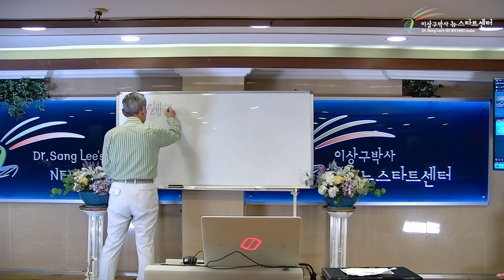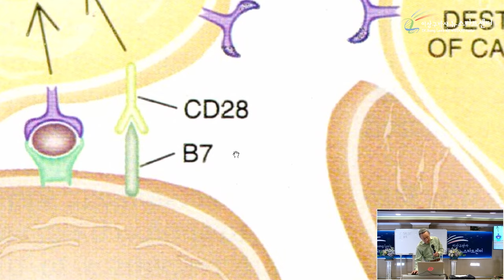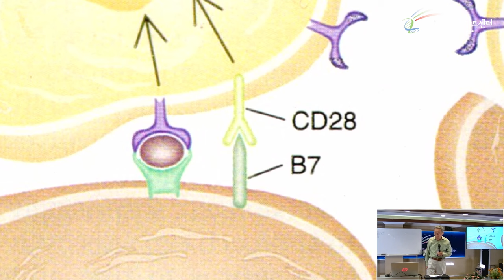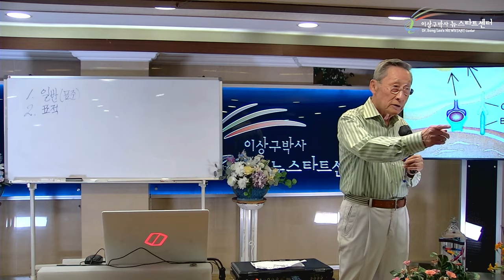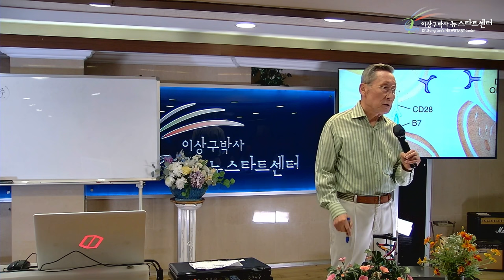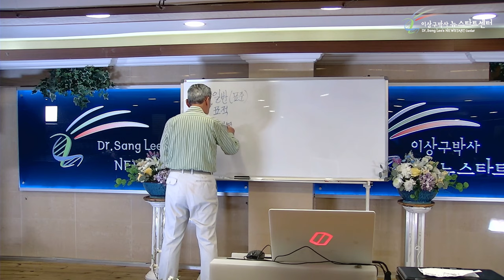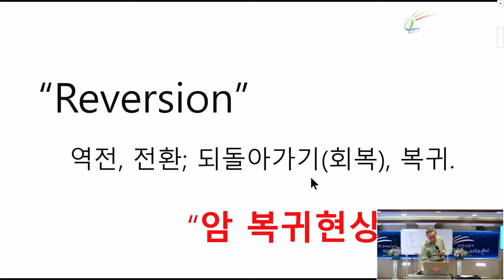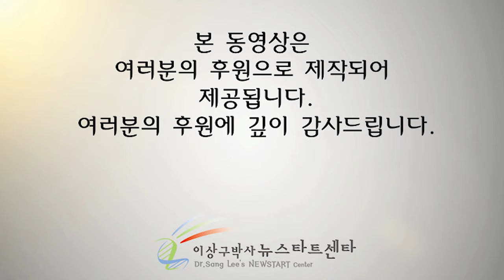[뉴스타트 건강강의 11강] 항암제의 발전상